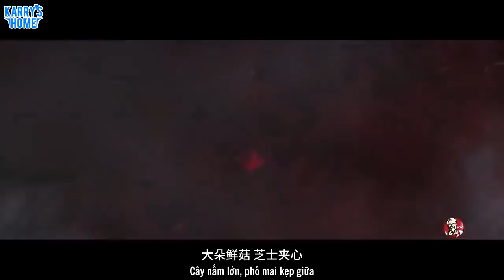[Vietsub] 190630 Karry và Spiderman gặp gỡ, đem đến cho bạn loại hamburger hoàn toàn mới